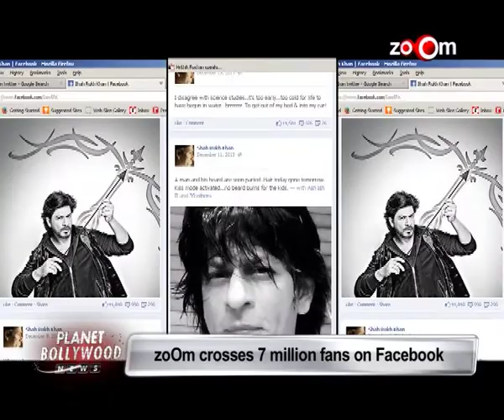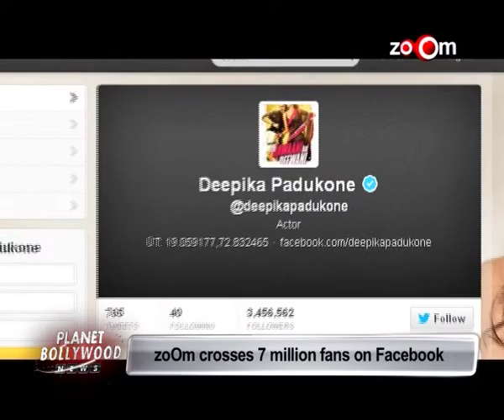zoOm is a HIT among 7 millions FANS!